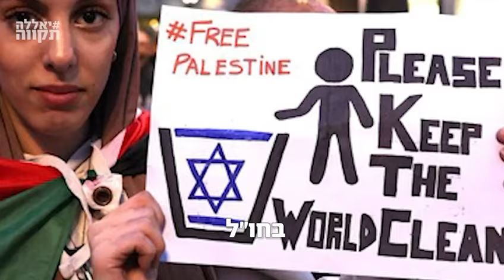השב״כ מציג: שירות אישי, כל הדרך למיאמי 🇺🇸🇮🇱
זה סיפור משוגע גם בתקופה המשוגעת שאנחנו חיים בה! 🤦🏻‍♀️

אופיר גוטלזון הוא יזם הייטק. במקור מהקריות, אבל גר בסיליקון וואלי מאז 2014 🧑‍💻

כשהחל נסיון ההפיכה המשטרתית, אופיר לא יכל לשבת מנגד. הוא הקים את UnXeptable הנהדרים, שהם כל פעילויות המחאה שאתם מכירים מעבר לים 🌎💪

באותו הזמן, חי מעבר לים גם בטלן אחד, לא יזם הייטק, כן הבן של ראש הממשלה 🇮🇱

שבגללו זכה אופיר לשיחת טלפון מפתיעה השבוע, שיחה מנציג השב״כ כל הדרך לעמק הסיליקון‼️

אנחנו עובדים עם אופיר כבר יותר משנה. מלח הארץ, פעיל חברתי ברמ״ח איבריו ❤️

הוא מספר כאן בקולו את הסיפור המלא (שפורסם לראשונה ב״הארץ״ אתמול), בלי פחד 💪

ישראל 2024, אפילו קפקא לא היה מאמין. שתפו בכל הכח